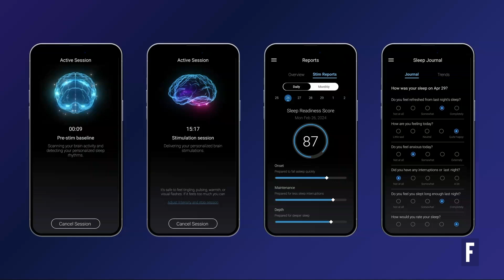Neuroscientists Want To Use Brain Mapping and Electric Pulses To Enhance Your Sleep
Eat. Sleep. Hustle. Repeat—though in the lore surrounding the world’s most admired innovators, the “eat” and “sleep” take a serious back seat to the “hustle.” Technology is often the problem. Can it be the solution? Somnee makes sleep aids that use personalized non-invasive brain stimulation to improve shut-eye.